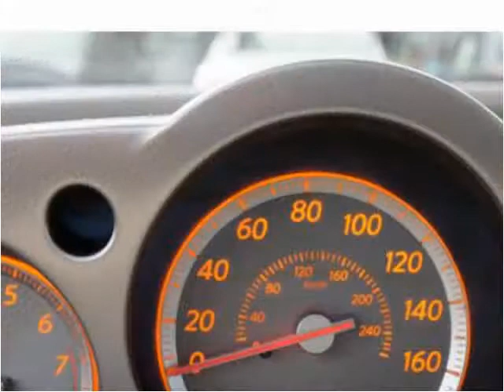2007 Nissan Murano Used Cars Brockton MA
This 2007 Nissan Murano is available from Avon Auto Brokers.